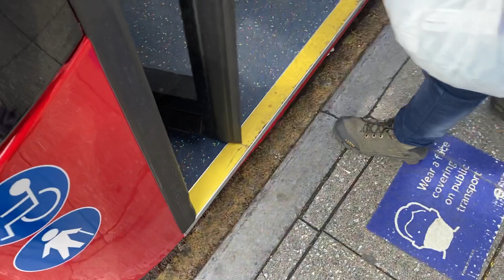69 To Canning Town, bus Station Go Ahead London LG21JHE Ee58 ( 2 May 21 PT1)